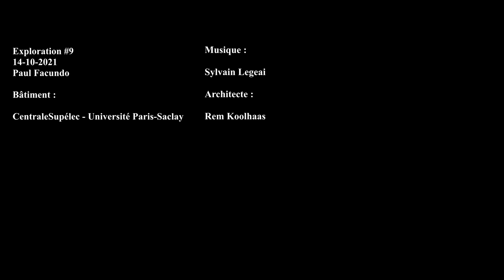Exploration : CentraleSupélec - Université Paris-Saclay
Exploration #10

Bâtiment :
CentraleSupélec - Université Paris-Saclay
Rem Koolhaas